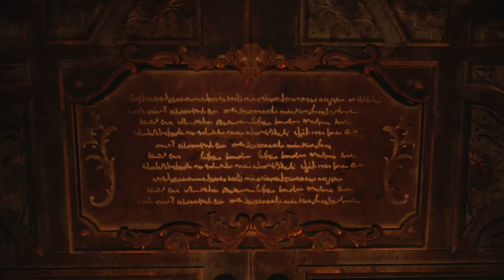Resident Evil Village Walkthrough Part 3 "Castle Dimitrescu"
Resident Evil 8: Village Gameplay Walkthrough Part 3 includes Ethan searching Castle Dimitrescu for Rose and defeating on the the vampire daughters.

This walkthrough for Resident Evil 8: Village available on the PC, PlayStation 4, Xbox One, PlayStation 5 and Xbox Series X|S will include the Full Game, Story objectives, Side objectives, Collectibles, Cutscenes, Gameplay and Ending.

Resident Evil Village is a 2021 first-person survival horror game developed and published by Capcom. It is the sequel to Resident Evil 7: Biohazard (2017). Players control Ethan Winters, who is searching for his kidnapped daughter after a fateful encounter with Chris Redfield, and finds himself in a village filled with mutant creatures. While Village maintains the Resident Evil series' survival horror elements, the game adopts a more action-oriented gameplay style compared to its predecessor.